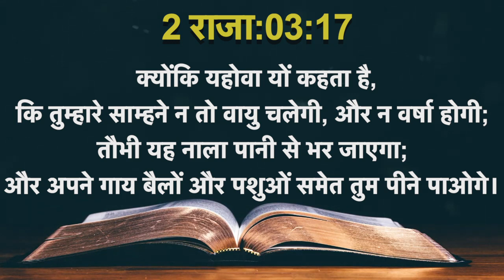Today's Hindi Bible Verse I Today’s Hindi Bible Words [12/07/2021] I Hindi Bible Verse